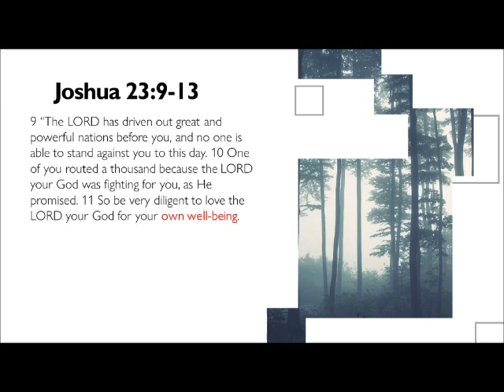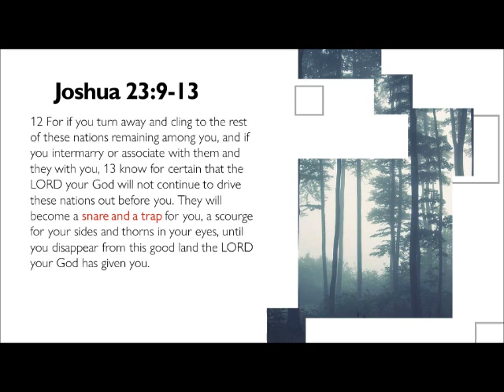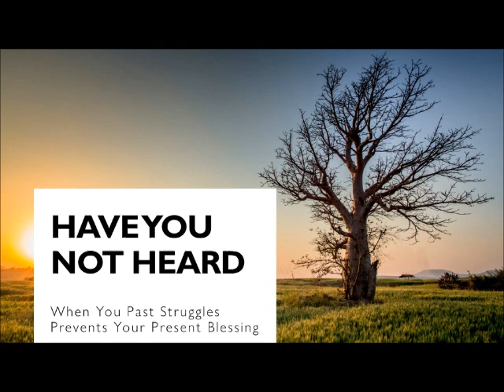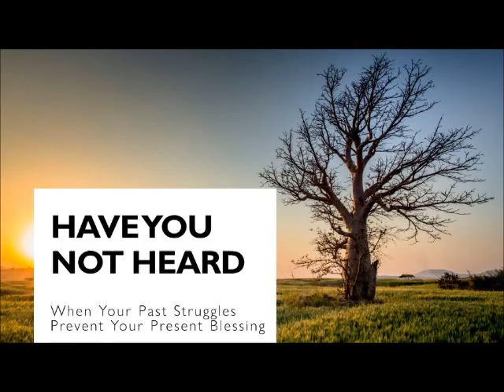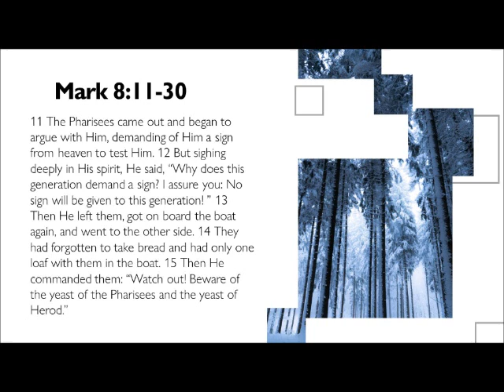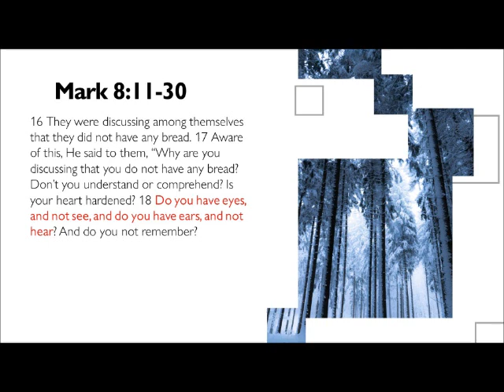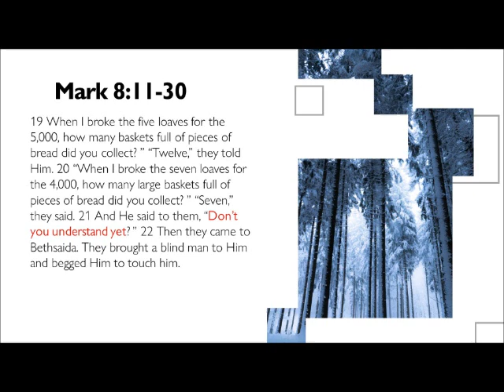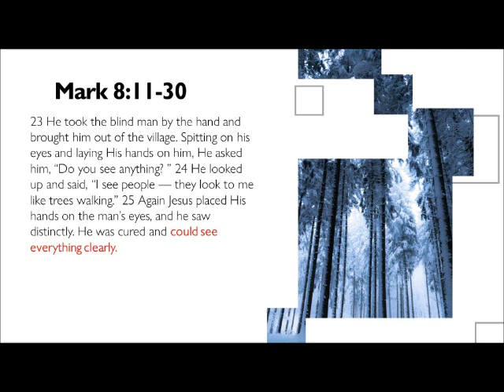Have You Not Heard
As you are growing spiritually, have you hit a road block? Is something stunting your growth? Jason Klassen says that things in your past can choke out some present blessings. Listen to learn more. (Feb. 17/2019)